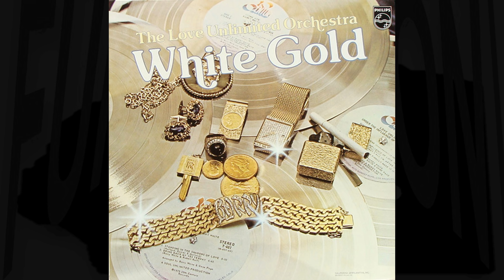The Love Unlimited Orchestra - You Make Me Feel Like This (When You Touch Me)